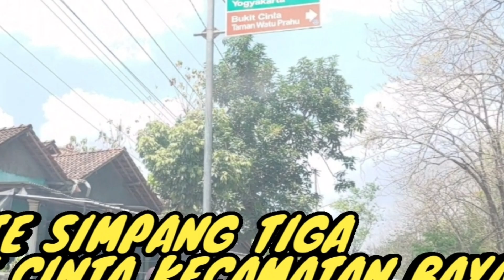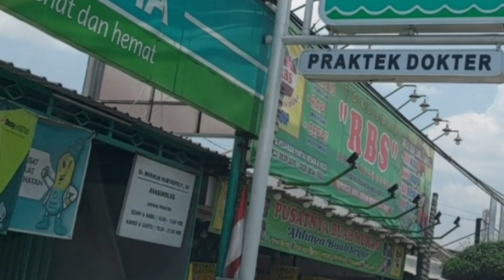🔴UPDATE SIMPANG TIGA BUKIT CINTA KECAMATAN BAYAT MENUJU PASAR WEDI KLATEN. (VLOG)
BAYAT adalah sebuah kecamatan di Kabupaten Klaten, Solo Raya, Jawa Tengah, Indonsia. Kecamatan ini berbatasan dengan Kabupaten Gunung Kidul, Daerah Istimewa Yogyakarta di sebelah selatan.
Beberapa industri berbasis kemasyarakatan berkembang di Bayat, antara lain:
1. Industri Gerabah/Teracota
2. Industri Batik Tulis
3. Industri Makanan Ringan Keripik Belut
Tempat Wisata di Bayat:
1. Desa Wisata Jarum
2. Joglo Enterpreneur
3. Bukit Cinta
4. Bukit Sidoguro
5. Wisata Rowo Jombor
6. JRK Arena & Sapit Urang Desa Dukuh
7. Pasar Tumpah Tengah Sawah Desa Dukuh
Pemkab Klaten
Pemkot Solo
Pemprov Jawa Tengah.